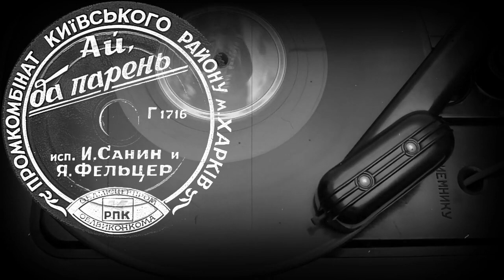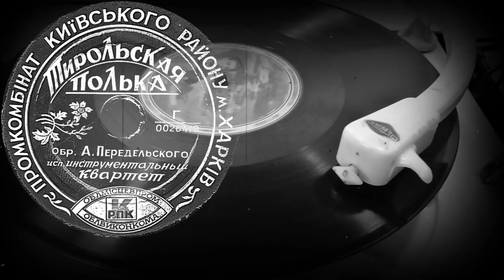АЙ, ДА ПАРЕНЬ исп. И.Санин и Я.Фельцер / ТИРОЛЬСКАЯ ПОЛЬКА исп. инструментальный квартет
00:00 АЙ, ДА ПАРЕНЬ исп. И.Санин и Я.Фельцер
02:21 ТИРОЛЬСКАЯ ПОЛЬКА обр. А. Передельского, исп. инструментальный квартет
Оцифровка грампластинки
ПРОМКОМБИНАТ КИїВСЬКОГО РАЙОНУ м.ХАРКIВ (СССР) 1956 год
Выходные данные: 1716 / 0026419
Кривая воспроизведения: ГОСТ 7893-56 (СССР)
Скорость: 78 об/мин
Размер: 20 см